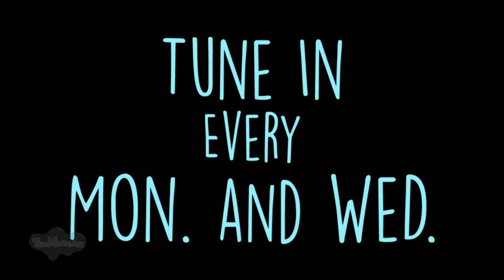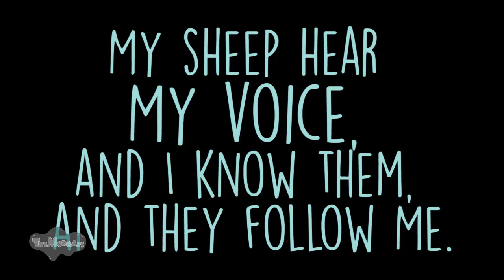SHE BROKE HER FOOT | What Happened? | 2 years old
Ellie working on her "stuntwoman" training ended with us in the Emergency Room. ❤️